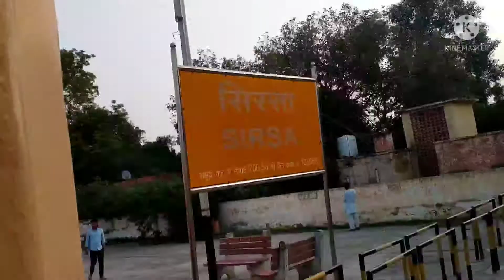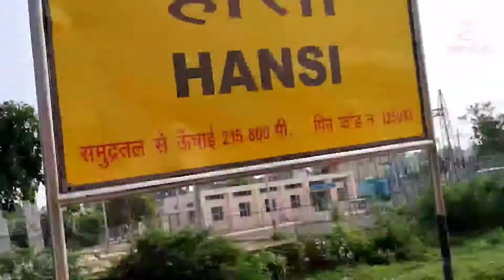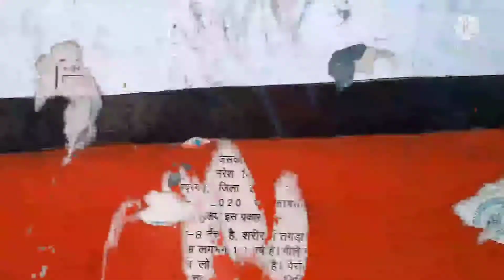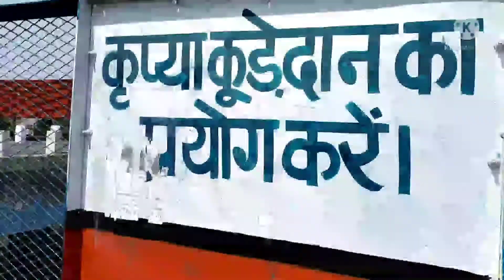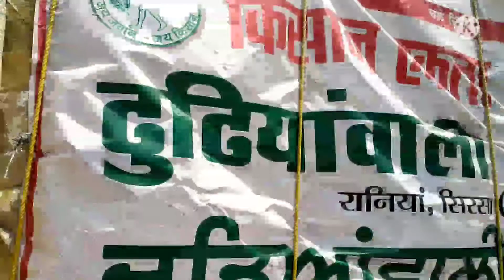jai jawan jai kisan